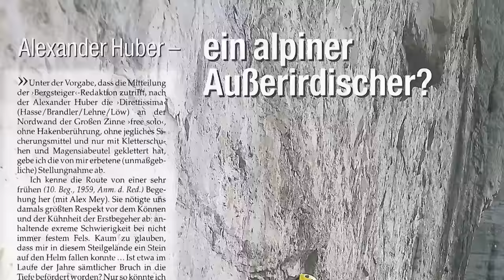Grenzen der Felskletterei Die Nordwände der Drei Zinnen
Die Drei Zinnen zählen nicht nur zu den bekanntesten Berggestalten der Alpen, sondern nehmen in der Alpingeschichte eine besondere Stellung ein: von den Erstbesteigungen ihrer Gipfel über die Durchsteigungen ihrer Nordwände bis zu den schwersten Sportkletterrouten der heutigen Zeit.